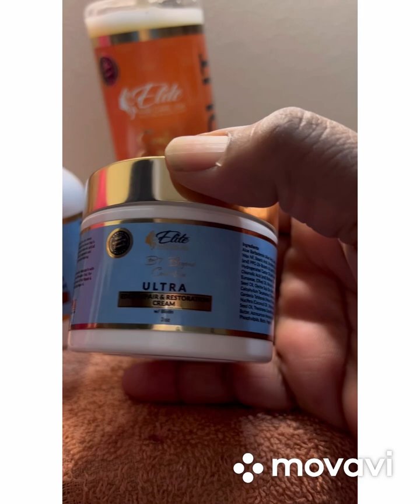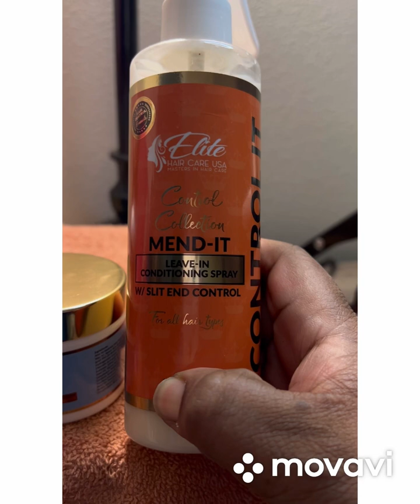ELITE HAIR CARE NEW!